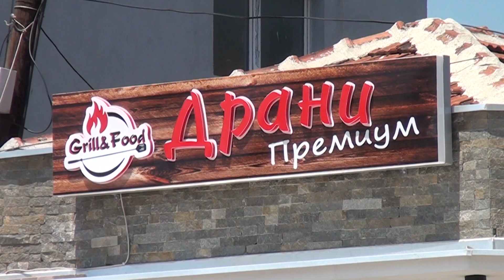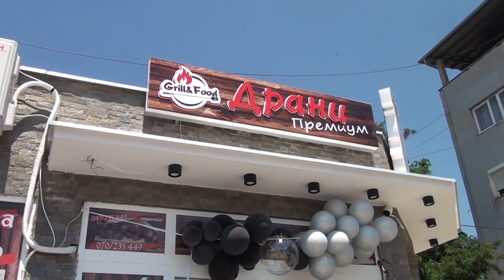Tv Tera Ritamot na gradot Skara,meso i gotovi jadenja vo Drani Premium 16 06